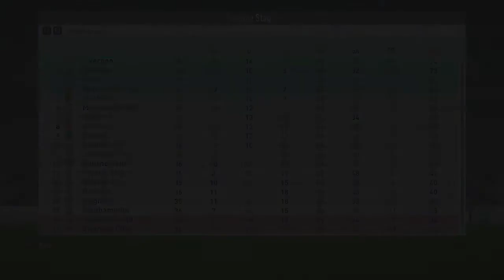FIFA 18 Career Mode: Liverpool FC - S1EP21 - F.A Cup Semi-Final vs Spurs